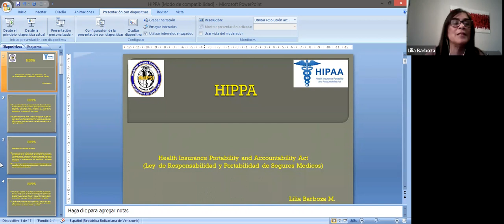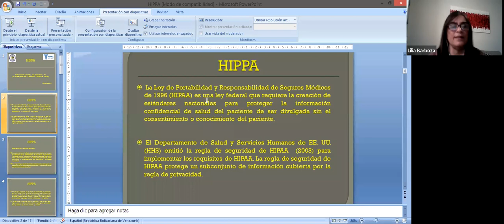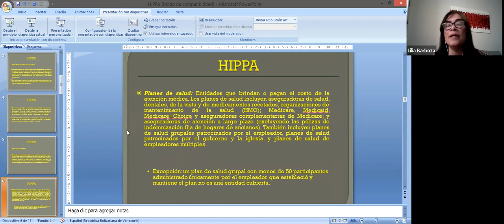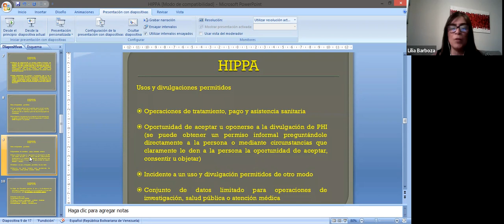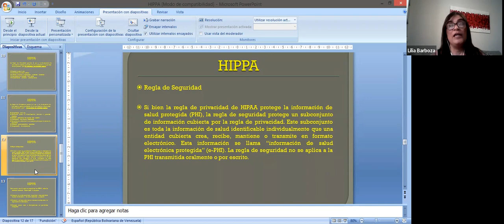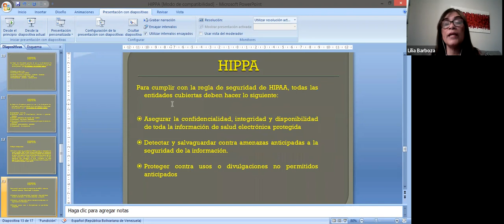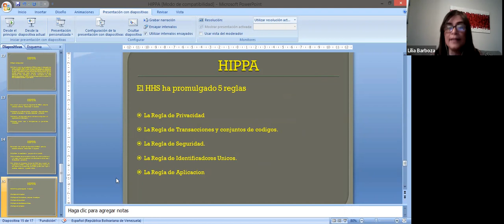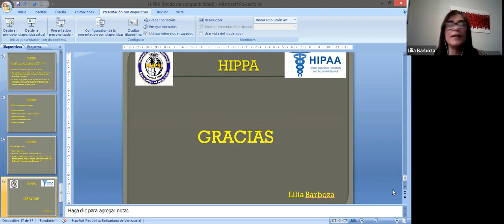HIPAA, en terapia fisica.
Exposicion estudiantes.

Asistente de terapia física, certificación nacional  de que se trata?

AHPSI, ofrece este programa acelerado de asistente de terapia  física, valido para todo Estados Unidos.

Dirigido a todo profesional  del área  de terapia física  , o graduado de cualquier otra rama parecida, como ortopedia, educación física, masaje,  en países de latino america, con planes de insertarse en este fascinante campo,en Estados Unidos de América.

Qué incluye este programa:

 Anatomía  y fisiología básica, terminología en terapia fisica,Conceptos básicos, de la oficina en terapia física, uso de equipos   control de infecciones, manejo  productos de desechos biológicos, uso adecuado de la mecánica corporal,  entendiendo la marcha  y sus trastornos, uso adecuado de muletas y andadores, uso adecuado de la silla de ruedas, uso apropiado de los equipos en la asistencia de terapia física,OSHA, regulaciones, HIPAA,regulaciones, ley y ética en campo de la terapia física, práctica de  preguntas y respuestas para su examen final, este un programa estructurado de una manera acelerada para presentar el examen de certificación, nacional de asistente de terapia  física  también llamado: “Physical Therapy Technician certified”    su sigla en inglés    [PTTC]

Este programa te llevará de la mano en aprobar su examen de certificación nacional como Asistente de terapia física.

NUESTRO EQUIPO DE PROFESORES:

Nuestro profesor invitado es el Lic.Pablo Sotologo, nacido en Cuba, residente en la Florida,  certificado en varias áreas de la rehabilitación física, con una experiencia en terapia física de más de 20 años, especialidad en rehabilitación deportiva,preparador Físico, Especialista en Fisioterapia y Trauma del Deporte.

Medical Assistant
Phlebotomy
EKG,   electrocardiograma
Asistente de terapia física, [Physical Therapy Technician]/
Asistente dental.
Surgical assistant.

Estamos ofreciendo estos  programas en el Bronx,New York, Perth Amboy, New Jersey, y de manera virtual [online].

Profesores  y proctor de nuestros programas:

Dr.Juan Banos, Dra.Carmen Tereza Rodriguez, Lic.Pablo Sotolongo, Dra.Kenia Feliz., Dra.Carmen C  Ramírez,Dr.Aritmedes Restituyo.

Don't delay your future,   No retrase su futuro!!